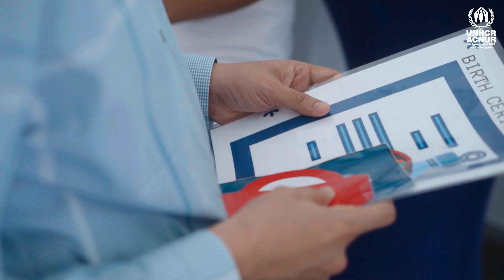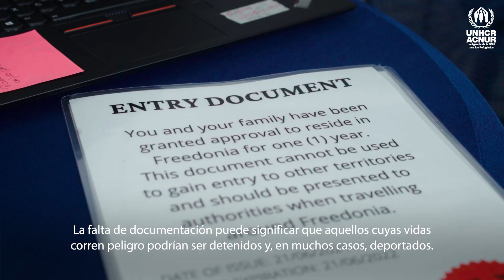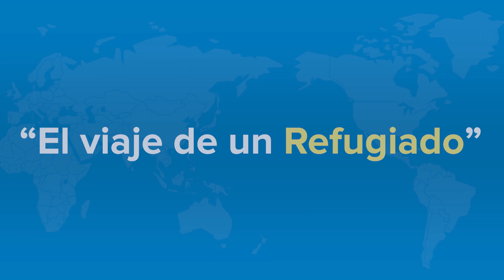‘El viaje de un refugiado, una exposición interactiva en Guyana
Como parte de la celebración del Día Mundial del Refugiado en Guyana, ACNUR presentó la exposición interactiva “El viaje de un refugiado”. Compuesta por 6 estaciones, los visitantes tuvieron la oportunidad de ponerse en los zapatos de las personas refugiadas y tomar las mismas decisiones que ellos y ellas enfrentan en el proceso de huida.